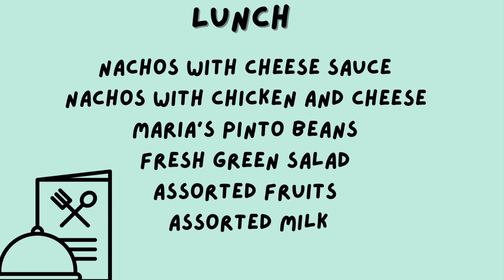9-19-23 Bronco TV Daily Broadcast